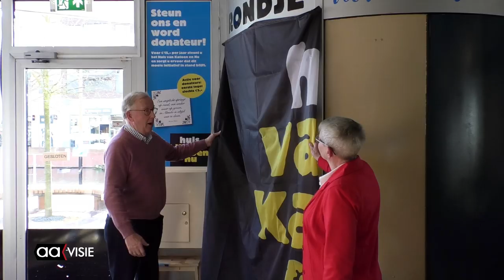Expositie Mia Kamphuis in het RONDJE van Huis van Katoen & Nu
De expositie glaskunst van Mia Kamphuis in het RONDJE van Huis van Katoen & NU is een feit.
Het RONDJE, behuizing van de oude draaideur van het voormalige gevestigde bankgebouw staat ook bekent als kleinste expositieruimte van Nederland waar men in kan om kunst te bezichtigen.